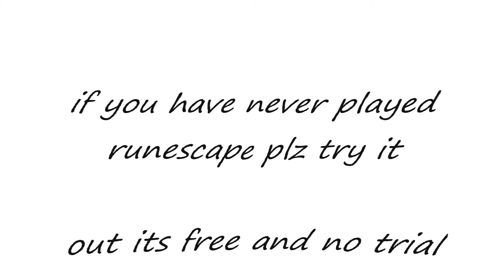The best of runescape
showing how grate runescape is, all that wach this thank you =) rate and comment (sub if u want)